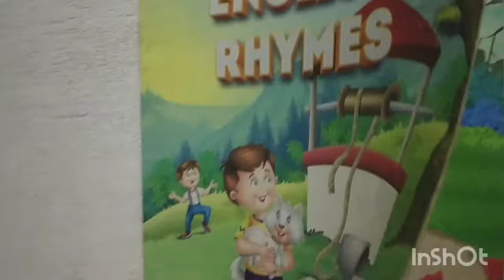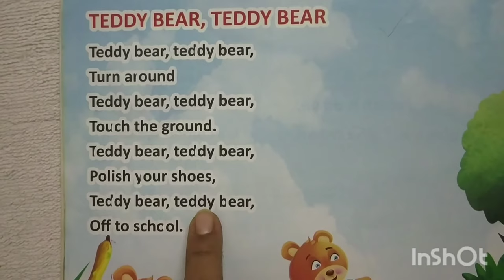English Medium Pre-Primary Jr.K.G. Rhymes Teddy Bear Teddy Bear